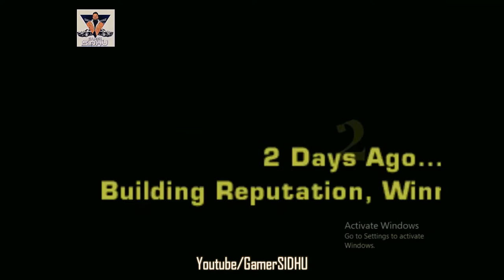ALL TIME FAVOURITE || NEED FOR SPEED || Most Wanted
Chase me if u can :-)
Follow our Official Social Media pages-
PC Specs

Processor AMD(R) - Ryzen 5 3500 CPU @ 4.01GHz
Video Card NVIDIA GeForce GTX 1650 X2 4GB

Equipments used:-
Graphic Card
Mouse keyboard wireless